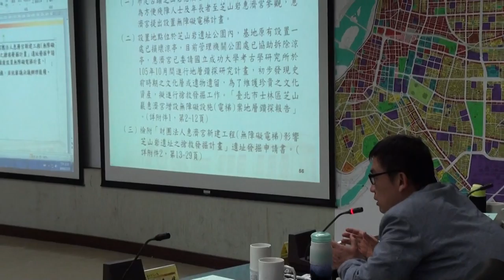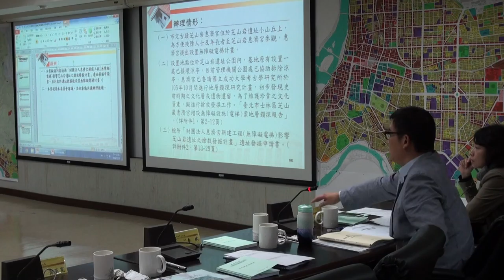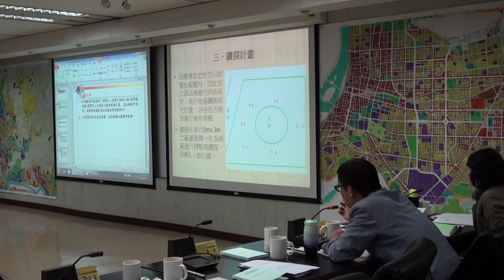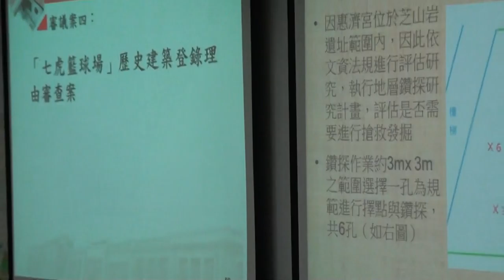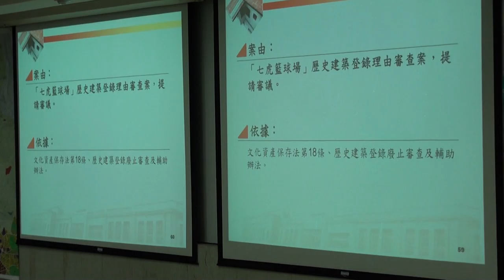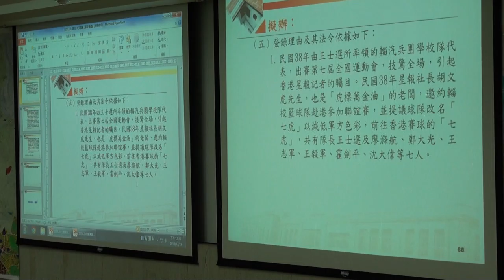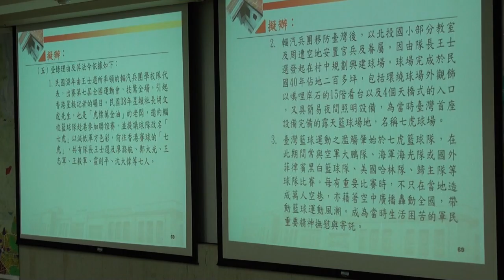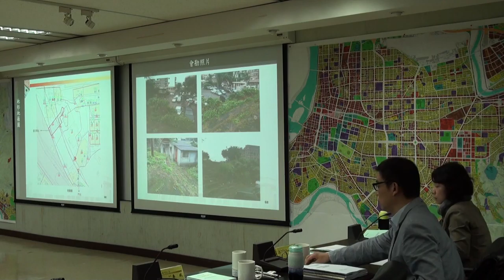臺北市文化資產審議委員會第88次會議影片-PART4